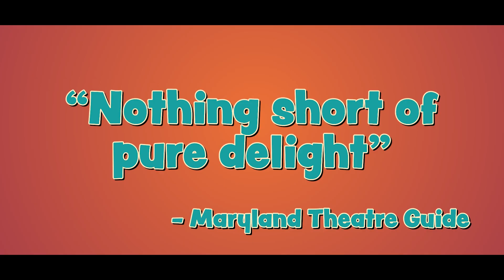"Don't Let the Pigeon Drive the Bus" - Live at Colorado Springs Fine Arts Center | Official Trailer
🌟🚌💨 Get ready for a hilarious journey with one of Mo Willems' most beloved characters in the live performance of "Don't Let the Pigeon Drive the Bus"! Coming to life on the stage of the Colorado Springs Fine Arts Center from March 2nd to March 24th, this family-friendly show promises laughter, fun, and an unforgettable theatrical experience. 🎉

🎭 Show Details:

Location: Colorado Springs Fine Arts Center
Dates: March 2 - March 24
🕊️ About the Show:
Join us as we follow the adventures of a pigeon with dreams bigger than himself - he wants to drive the bus! Based on the award-winning book by Mo Willems, this engaging performance is filled with interactive scenes, delightful music, and the creative storytelling that has captivated audiences worldwide. Perfect for children and adults alike, "Don't Let the Pigeon Drive the Bus" is not just a show; it's an experience that will leave you smiling and cheering for more.

👨‍👩‍👧‍👦 Why You Can't Miss It:

Engaging and interactive performance for kids and families.
Experience Mo Willems' beloved characters live on stage.
A perfect blend of humor, music, and storytelling.
A memorable outing for children and adults of all ages.
Availability is limited, so don't wait! Visit fac.coloradocollege.edu now to purchase your tickets and ensure you're part of this extraordinary theatrical event. Let's make some memories together!

📆 Mark your calendars and join us for a ride you won't forget! See you at the show! 🌈🎭